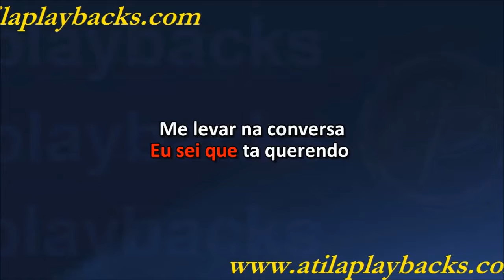Banda Amores Como Faz Com Ela